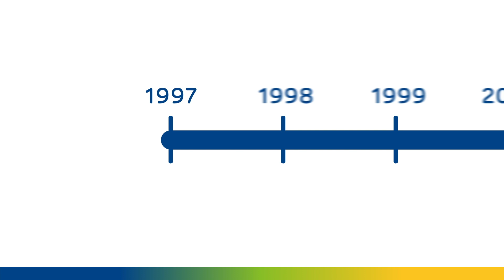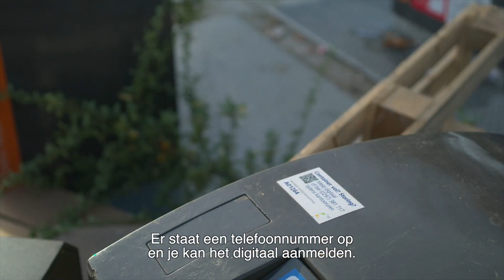Meerlanden gaat ondergronds (bijplaatsingen)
Wat onze kraanwagenchauffeurs soms tegenkomen… het laatste kijkje in de keuken is in die van onze ondergrondse inzamelaars. Iets dat we bij Meerlanden al 25 jaar doen. En dat nog steeds toeneemt. Want het is een fijne en efficiente manier van afval inzamelen. Mits het juiste afval in de juiste container terechtkomt (om er grondstof voor nieuwe producten van te maken natuurlijk..) en afval dat er niet in past er niet naast gezet wordt.